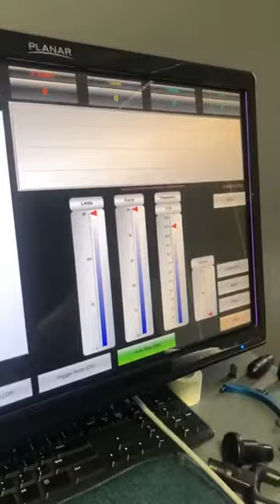Spine Health by Dr. Pat Graham (D.C.) & Dr. Ira Khosla Kalyani (PT) during ReLife Webinar-2020,Raj.